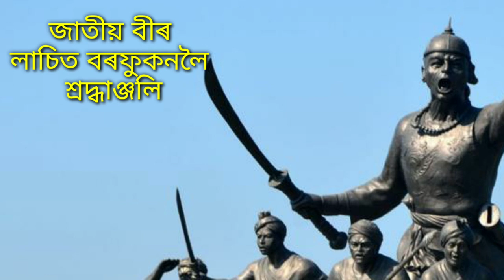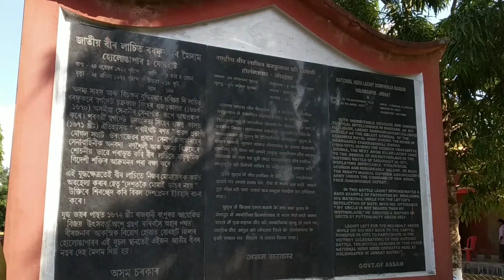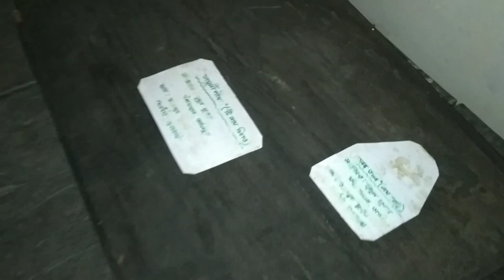Lachit Borphukan - The Hero Of Assam| Moidam (tomb) of Lachit Borphukan [Assamese] Prandip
Lachit Borphukan was a commander and Borphukan in the Ahom kingdom, located in present-day Assam, India, known for his leadership in the #1671 Battle of Saraighat that thwarted a drawn-out attempt by Mughal forces under the command of Ramsingh to take back Ahom kingdom. The Assamese commander who hnded Aurangzeb the most humilating defeat of his life. Lachit Borphukon The Hero Of Assam died about a year later due to illness.

After his death his body was buried near Hulungapar, Jorhat. The Tomb Of Lachit Borphukon is now became a tourist Attractions point. Lachit Moidam Sangrakhyan Samiti take care of this historical place. And they annually observing his Birth Day as Lachit Dibax on 24th of November.

Check out Lachit Borphukan's Maidam Shared via the StreetView app

you may get in touch with these links.

About :- "PRANDIP'S Vlog is a YouTube Channel where you will find verities of videos in Assamese and Hindi Language.

Prandip Bora